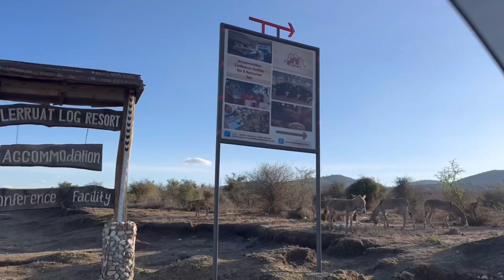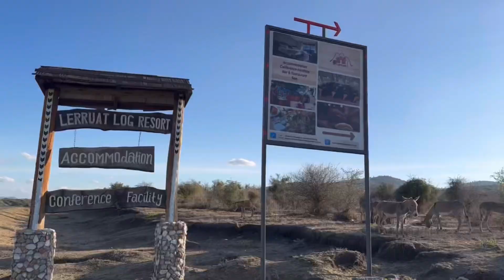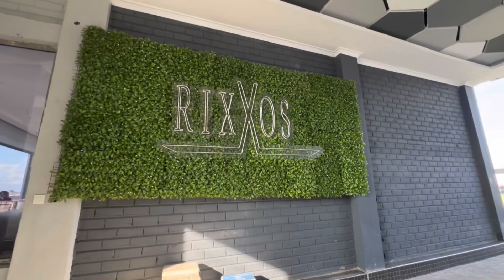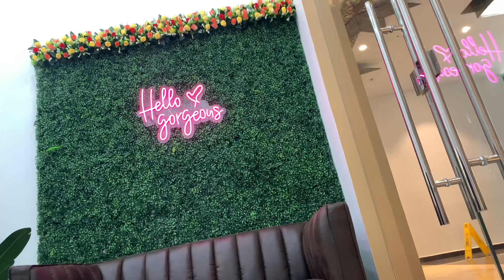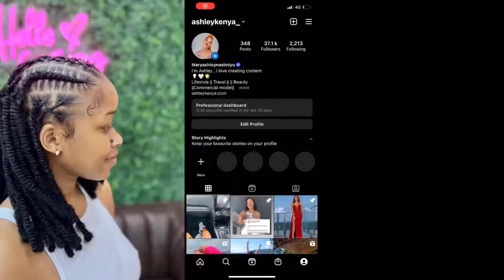Birthday road trip / Leruat log resort / went to Tanzania for 5 mins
Hi tribe ,
Thank you for clicking on this video , this was me on 5th Nov , it was my birthday and I took a trip down to Leruat log cottages , I had such a nice experience and I’m so grateful ❤️🥰 please subscribe .

Love and light tribe ❤️💡. Remember to work smart and be kind always .

Hold me
Slow burn
CELEBRATE ( only on audiomack )